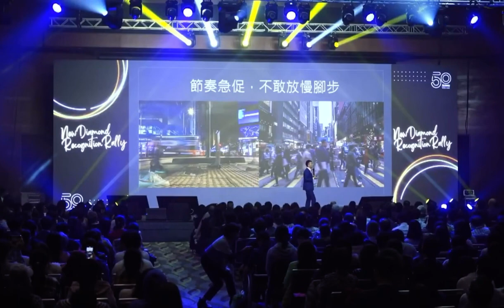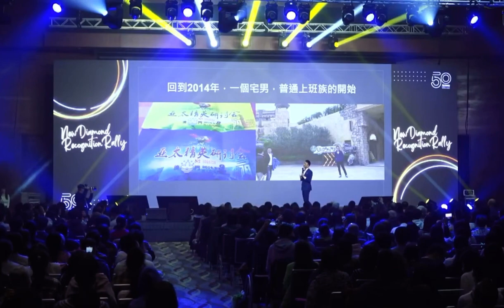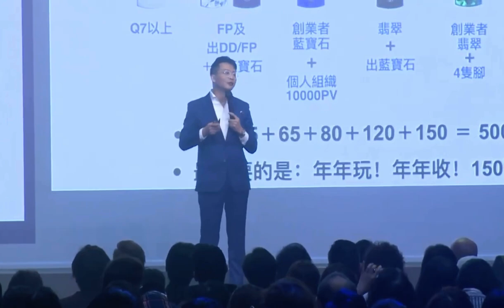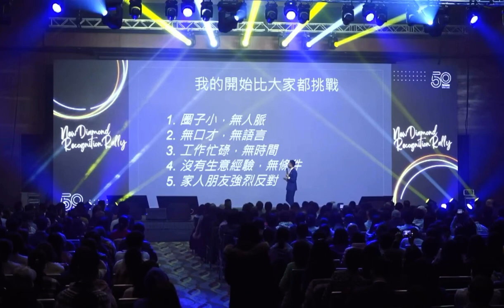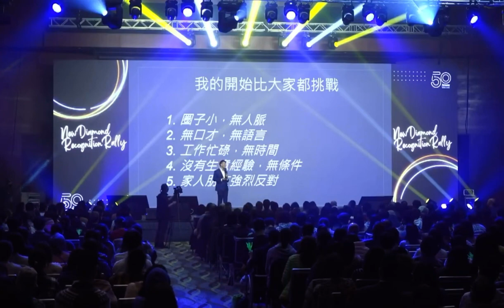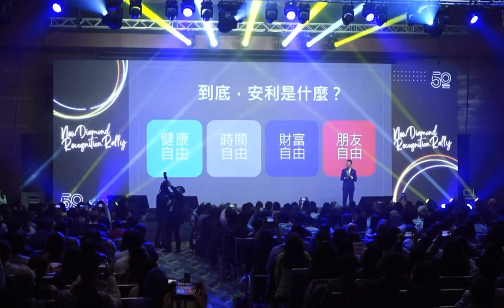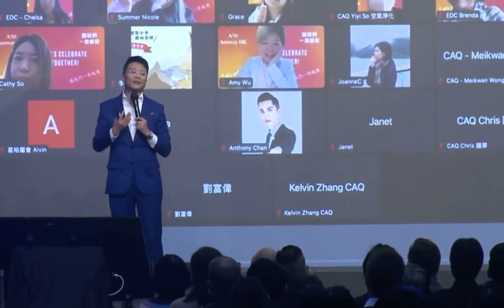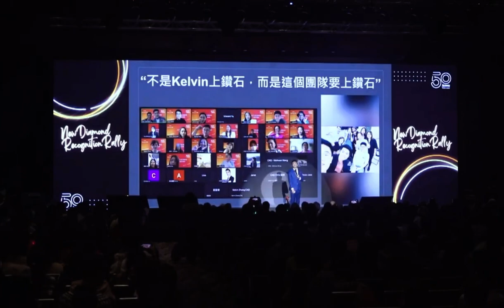梦想同飞～张志鹏钻石表彰